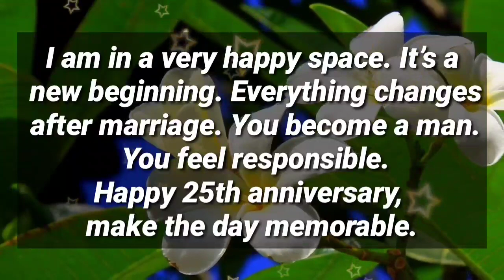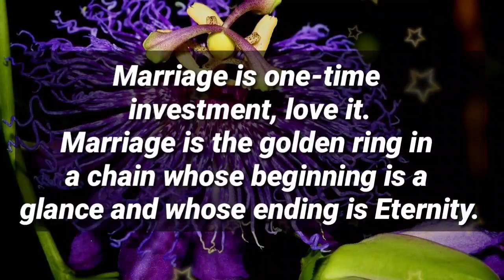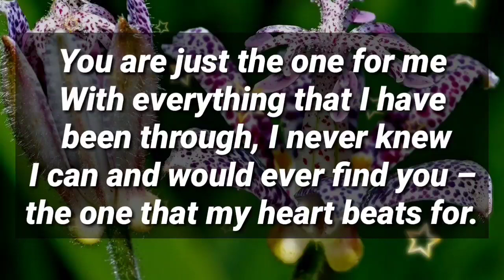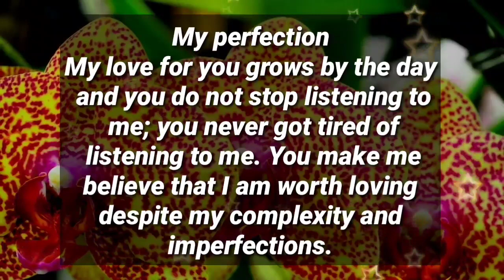🫂 I feel responsible...I do not regret meeting you... ❤✨